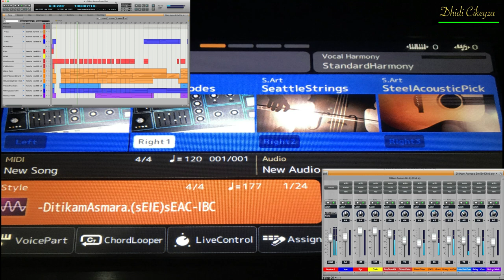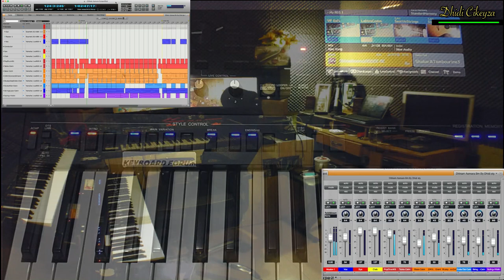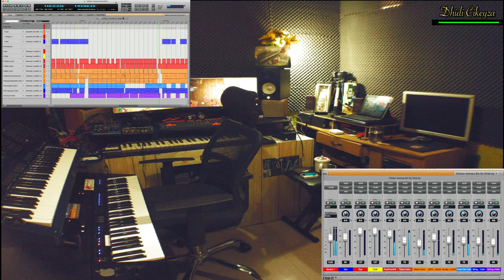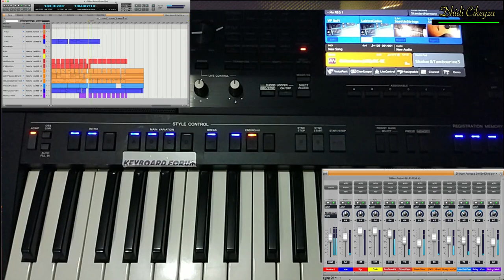- DitikamAsmara - Rara Lida Cover Style Song Dangdut Yamaha PSR-sx900